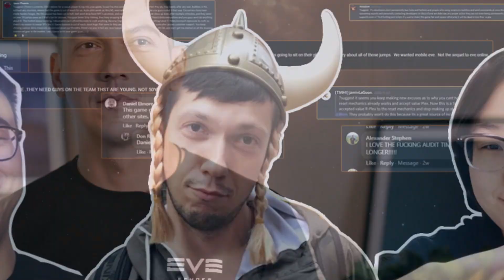Denis Reads Your Mean Comments | Developer Diaries - EVE Echoes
Denis reads and reacts to all of your mean (yet constructive) comments!